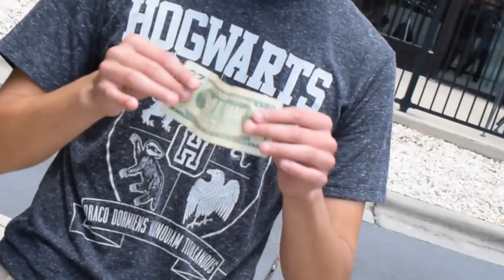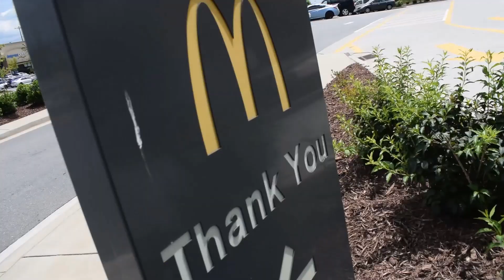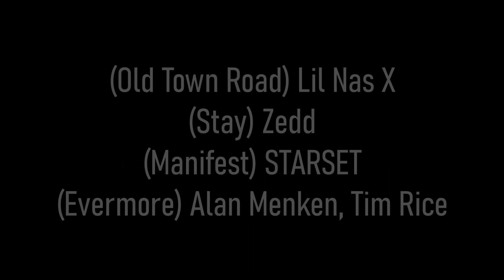Pilatocash Parody Songs!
Pilatocash Studios performs their ORIGINAL parody songs! Special thanks to  Jahmed from Krispy Kreme for appearing in our video!

Video edited by Pilatocash Studios
Lyrics by Pilatocash Studios
All logos are the exclusive property of their respective companies.